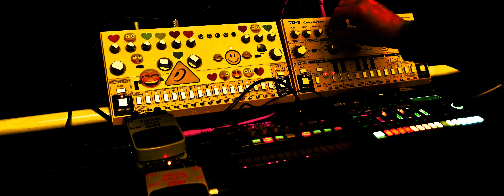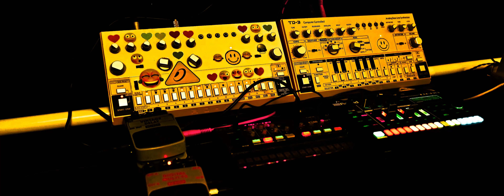"Acid Spike" Acid Techno - Behringer TD-3 RD-6 - Roland TR-6S - Korg Volca FM - VD400 & FX600 Pedals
Need material for your videos then check out my POND5 videos

All rights of the producer/owner of the recorded work reserved. Unauthorised public performance, broadcasting, copying, hiring or rental of this recording prohibited.